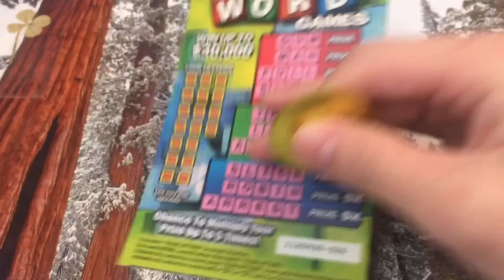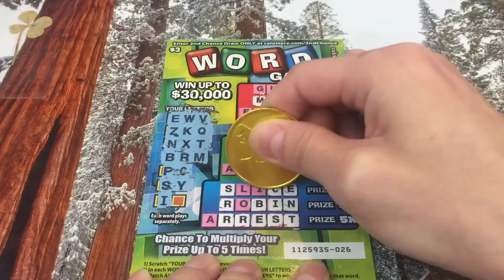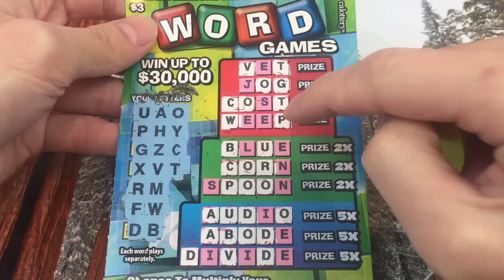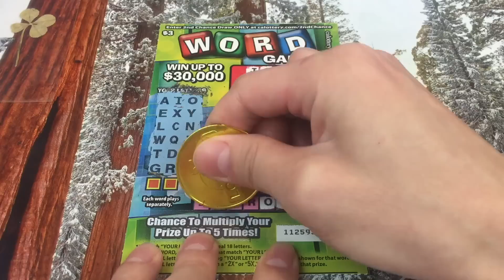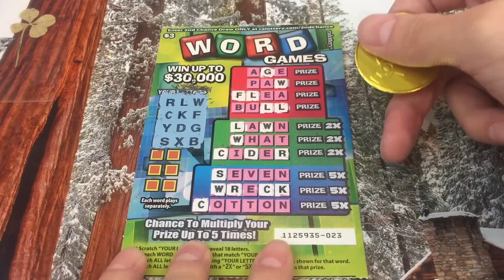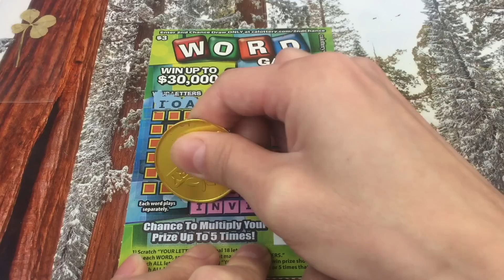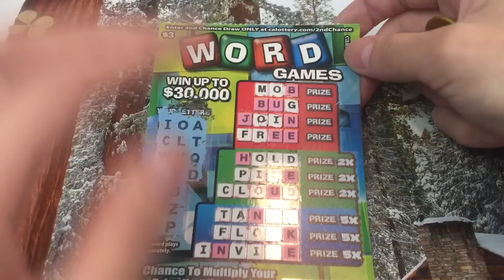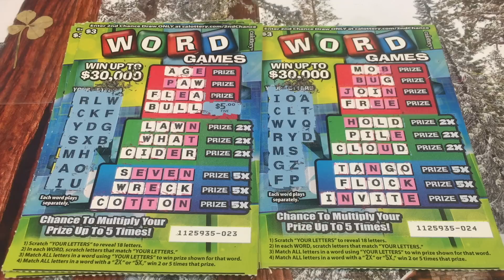5X WORD GAMES WHILE CHATTING ABOUT SCRATCHER LIVE STREAM IDEA! California Lottery Scratchers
Let's play these five Word Games $3 California lottery scratchers sent to us by our fan Sheila! :) I also want to talk to you about a potential scratcher live stream that I will be starting regularly once I figure everything out.